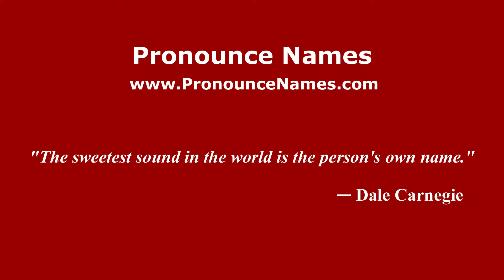How to pronounce Claudio Cipelletti (Italian/Italy) - PronounceNames.com